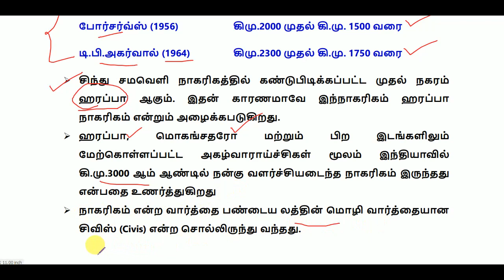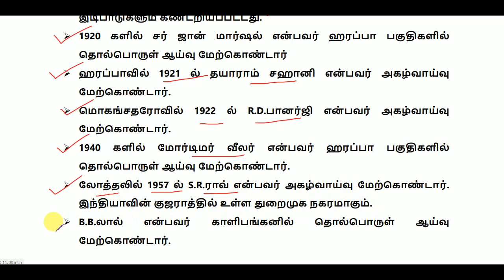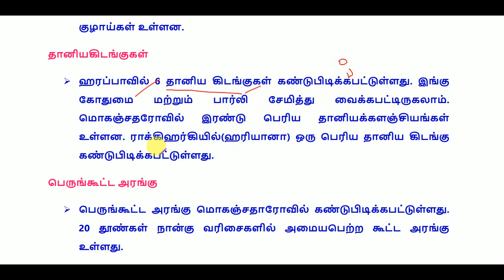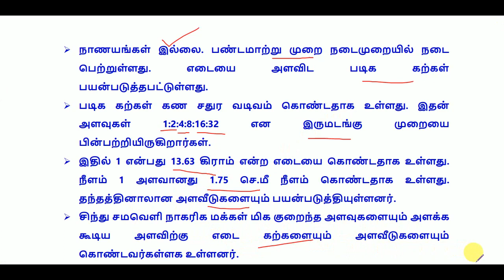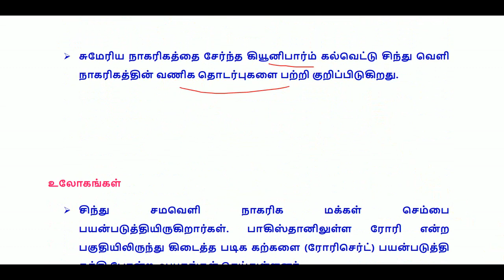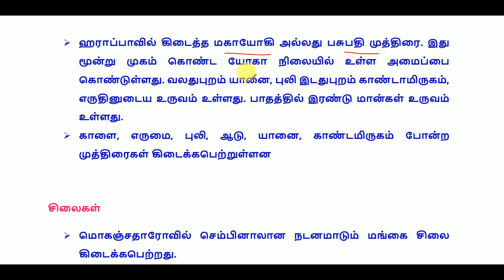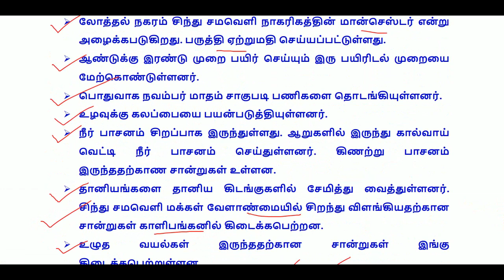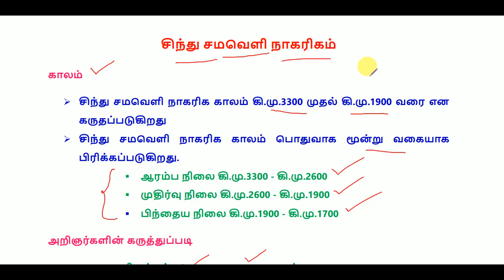TNPSC GROUP 3 – History - சிந்து சமவெளி நாகரிகம் – Important notes